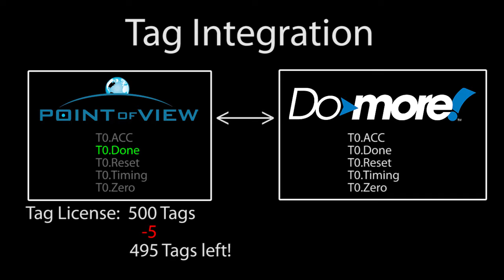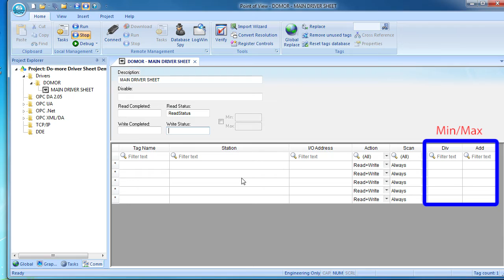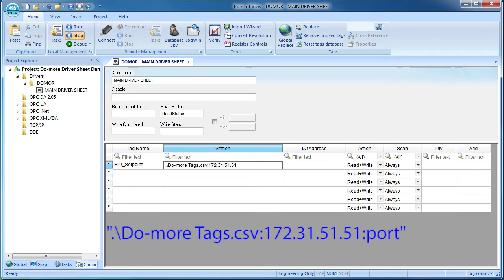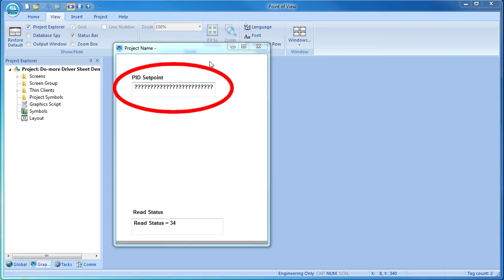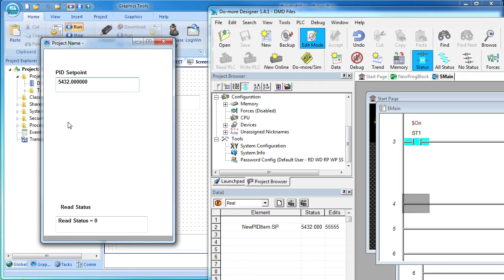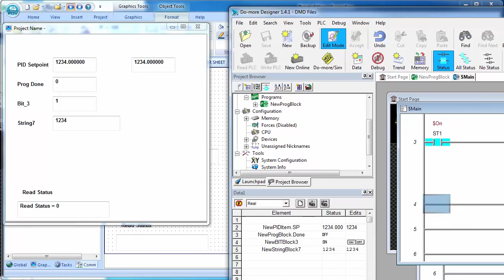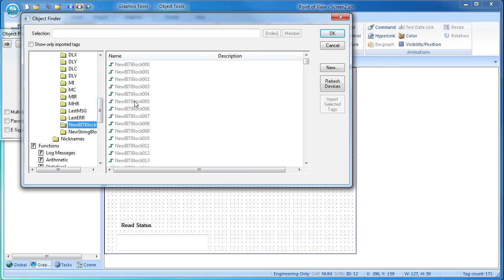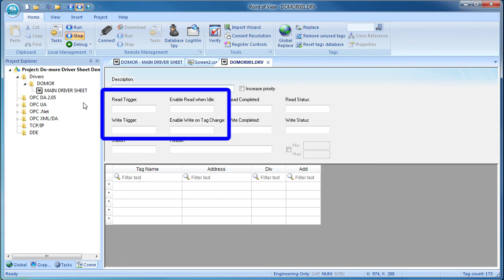Point of View Do-more Part 4: Driver Sheets from AutomationDirect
(VID-POV-0018) - Learn how to create your own tables or "Driver Sheets" for those times when Tag Integration doesn't give you quite enough control over the tag. This is especially helpful when you want to automatically scale a tag or work with arrays of tags.

Software Version used in this video: Point of View v7.1 Service Pack 3 Patch 5